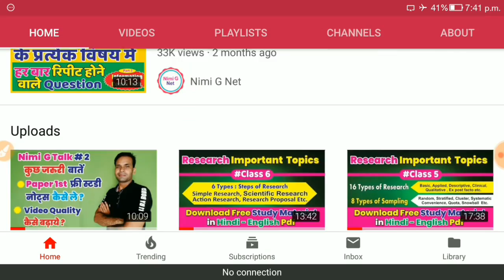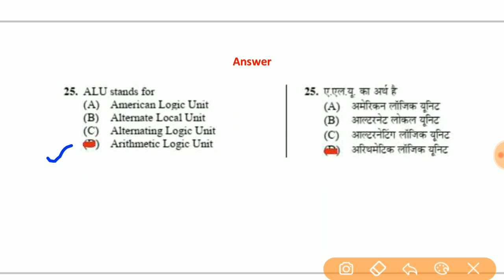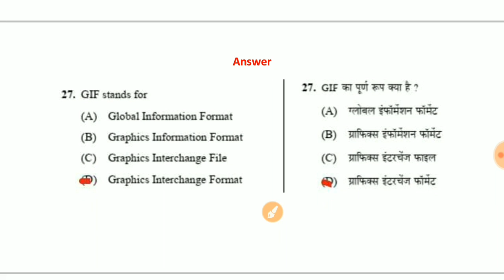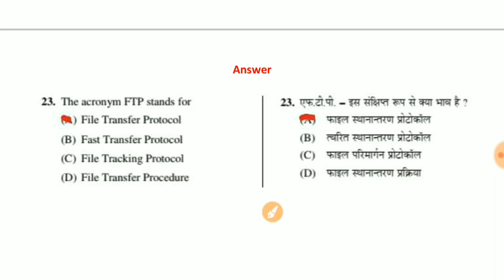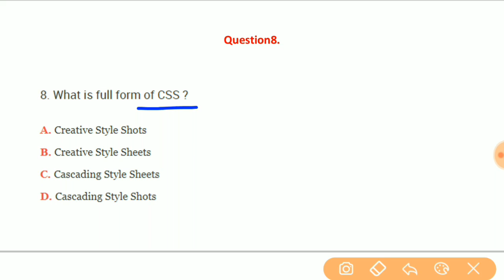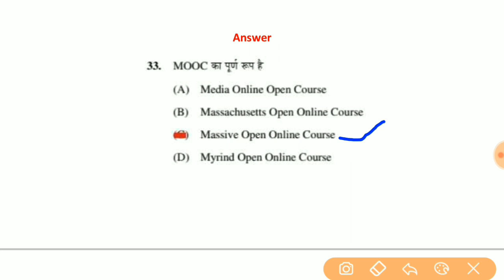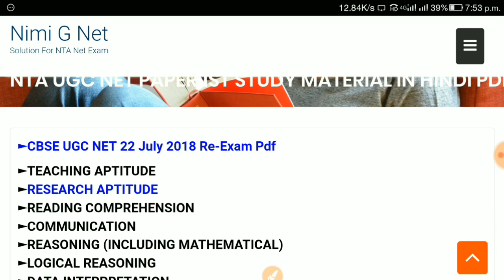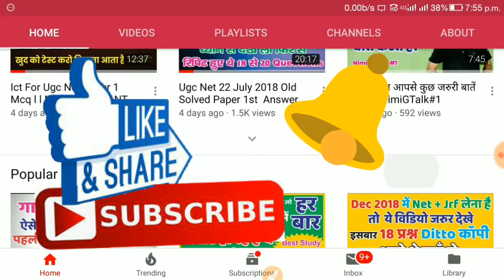Nta Net Mock Test 2018 l Ict Ugc Net Paper 1 Mcq l ICT Mcq for Ugc Net